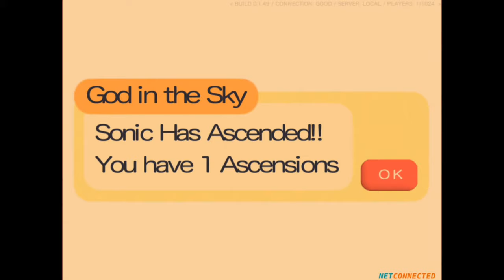Eggman Origin - Sonic Has Ascended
Eggman Origin is a vestigial massively multiplayer online role-playing game alleged to have been created in 1997. It is initially displayed as unplayable beyond the title screen, as it requests a connection to SegaNet. However, by opening a separate file in the game's directory folders (Seganet.exe) and using Make My Sonic to create an avatar and "upload it to SegaNet", the player will be able to access an untextured map populated by several bipedal, egg-shaped creatures and Doctor Eggman. By feeding Eggman with worms dug up from around him on the map, he grows. After this, the player completes the game and ascends into the sky, with the number of ascensions posted on the online leaderboard chao.garden.